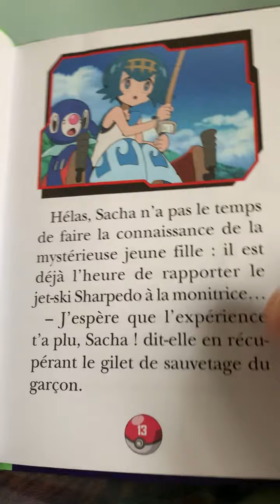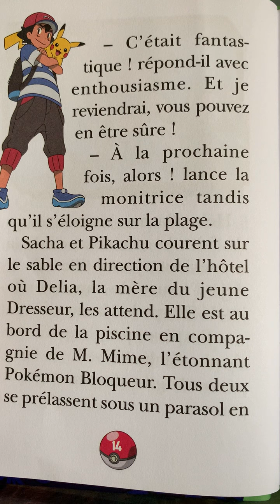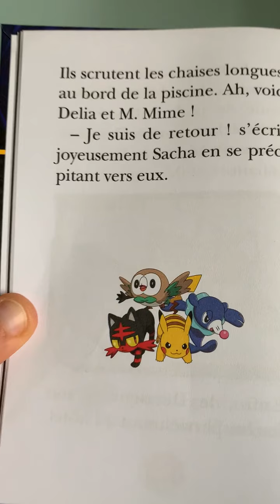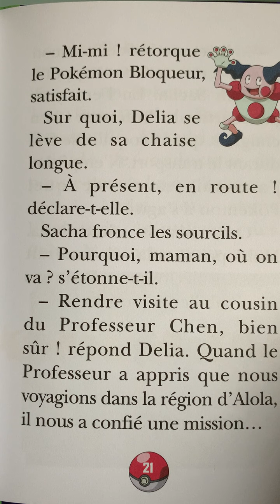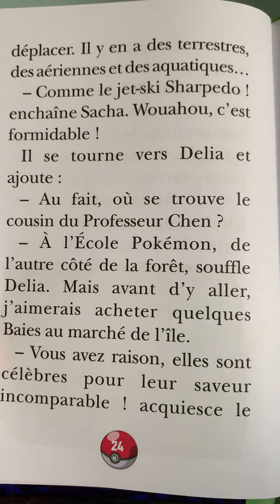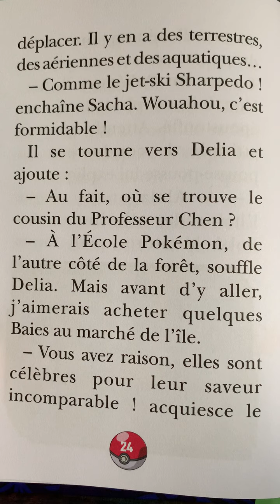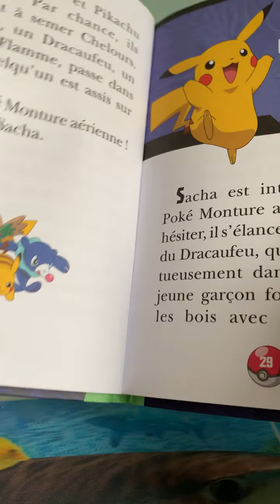Pokemon Soleil et Lune Aventures à Alola